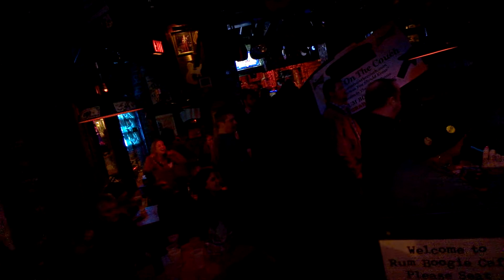150122 International Blues Challenge Day 2, Ghost Town Blues Band at Rum Boogie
Jazz & Blues Florida - Florida's online guide to live jazz & blues in clubs, concerts, and